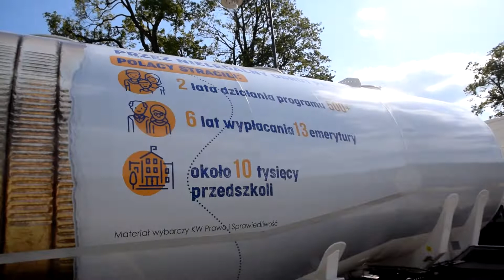Cysterna wstydu w Supraślu k. Białegostoku. PiS rusza z kampanią